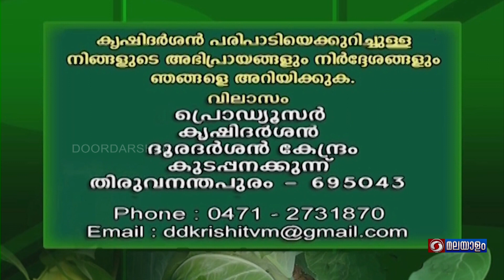വിയറ്റ്നാം സ്വർഗ്ഗീയ കനി | കൃഷിദർശൻ മലയാളം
സ്വർഗ്ഗീയ കനി എന്ന് ഓമനപ്പേരുള്ള വിയറ്റ്നാം ഗാക് ചിറയിൻകീഴിലും വിളഞ്ഞുതുടങ്ങി. പാലക്കുന്ന് പ്രിയകോട്ടേജിൽ കുഞ്ഞു കൃഷ്ണന്റെ മട്ടുപ്പാവിലാണ്. വിയറ്റ്നാം, തായ്‌ലന്റ് എന്നിവിടങ്ങളിലെ പ്രധാന വിളയായ  ഗാക് വിളഞ്ഞു തുടങ്ങിയത്.